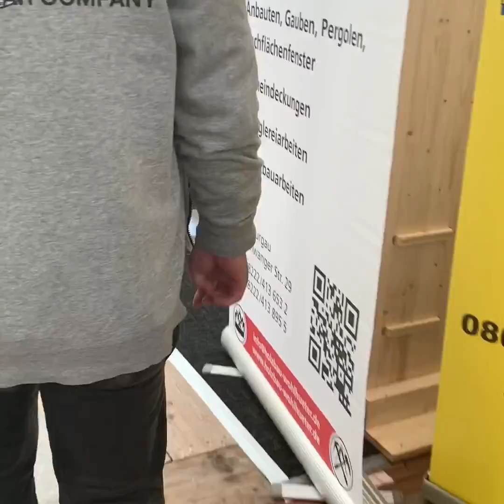Messe nocopyrightinfringementintended musicbelongstotherightfulowner